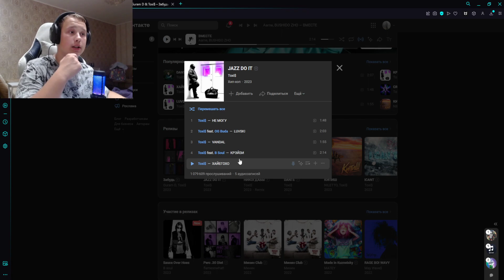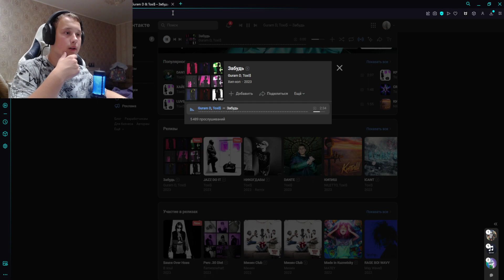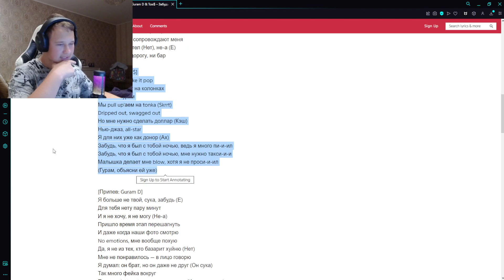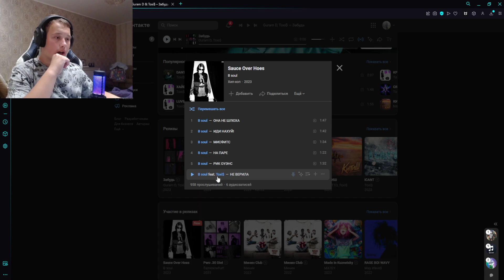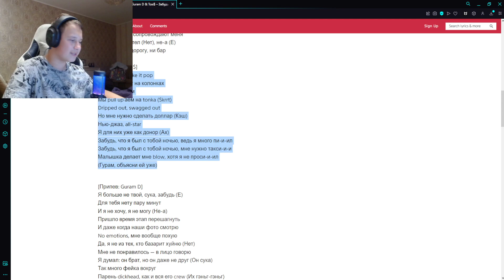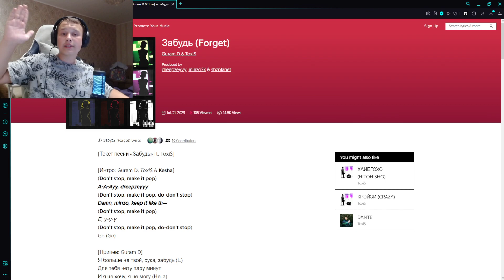РЕАКЦИЯ НА: Guram D, Toxi$ - Забудь